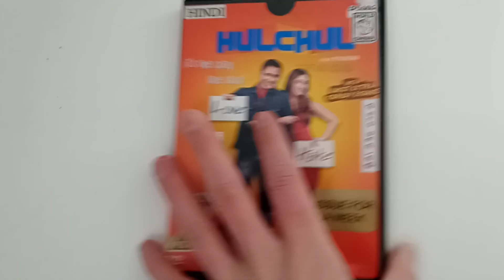Hulchul (2004) (Hindi Comedy Film / Bollywood Movie / Indian Cinema DVD) Unboxing Review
This Item is currently for sale on Amazon and Ebay

Looking to sell some DVD’s quickly you can do so using the following websites: